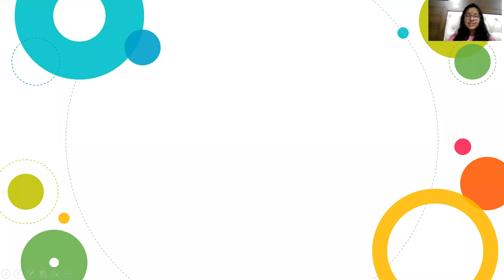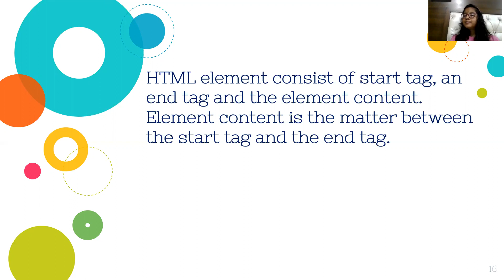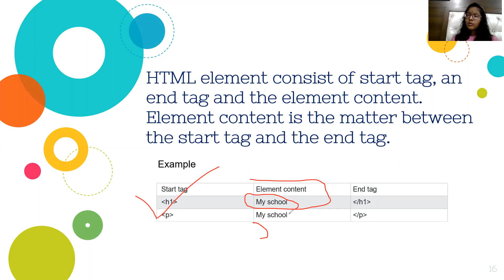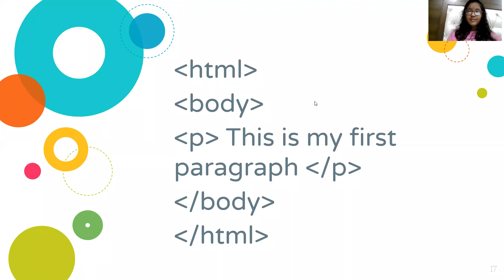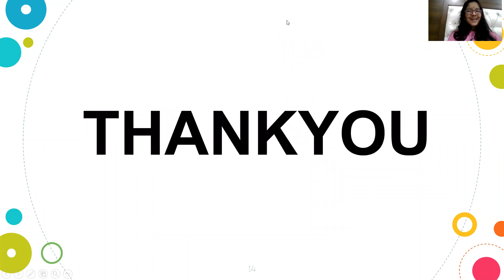html element | Sakshi kedia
for doubts you can comment or
send me at
Gmail: sakshikediacodinggirl@gmailcom